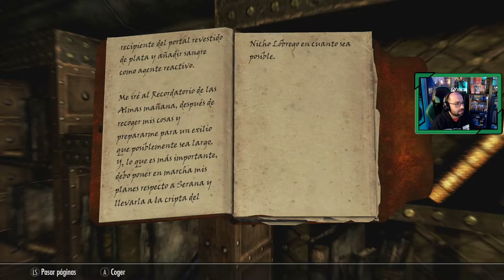The Elder Scrolls V SKYRIM Anniversary Edition # 33 | "Valérica, Más allá de la muerte"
Seguimos buscando el pergamino antiguo con Serana, buscando donde su madre Valérica lo escondió, lo que nos llevará al sitio menos esperado teniendo que desafiar a unos guardianes de otro mundo.